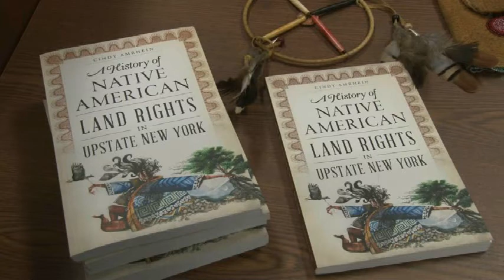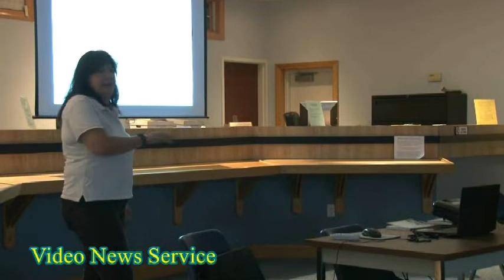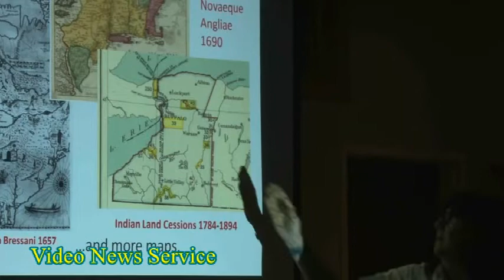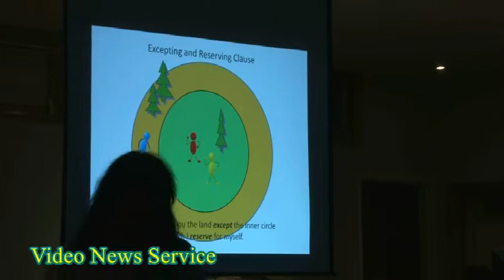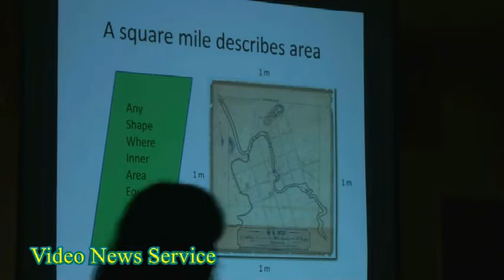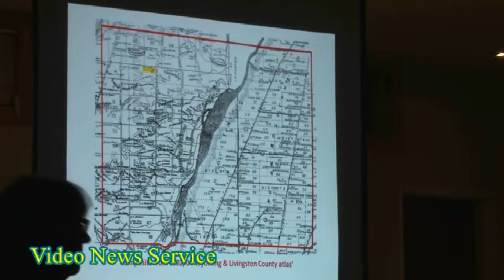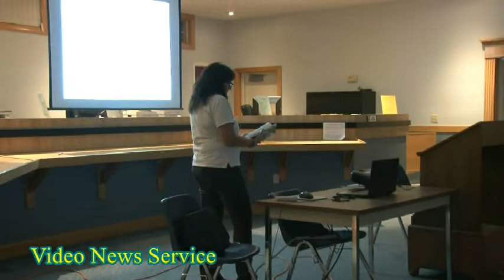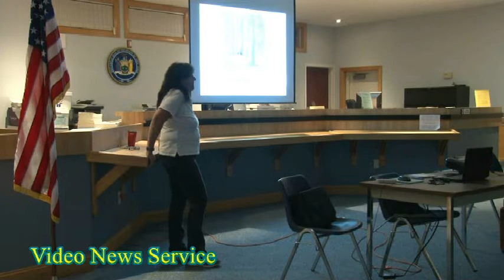Stafford Historical Society presents Cindy Amrhein's presentation on Native American land rights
The Stafford Historical Society presents "The History of Native American Land Rights in WNY" by Wyoming County Historian Cindy Amrhein

On Wednesday, August 22, 2018, at 7:00 p.m., Wyoming County Historian Cindy Amrhein presented a lecture and discussion on the History of Native American Land Rights in WNY in her most recent book.

The lecture and presentation was held at the Stafford Town Hall.

A complex and troubled history defines the borders of upstate New York beyond the physical boundaries of its rivers and lakes. The United States and the state were often deceptive in their territory negotiations with the Iroquois Six Nations.

Amidst the growing quest for more land among settlers and then fledgling Americans, the Indian nations attempted to maintain their autonomy. Yet, state land continued to encroach the Six Nations.

Local historian Cindy Amrhein takes a close and critical view of these transactions. Evidence of dubious deals, bribes, faulty surveys and coerced signatures may help explain why many of the Nations now feel they were cheated out of their territory.